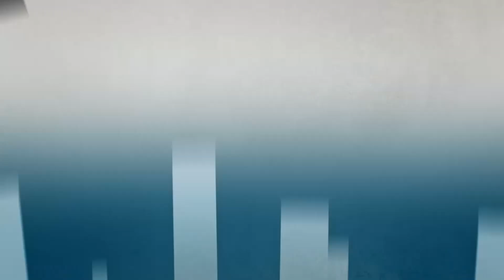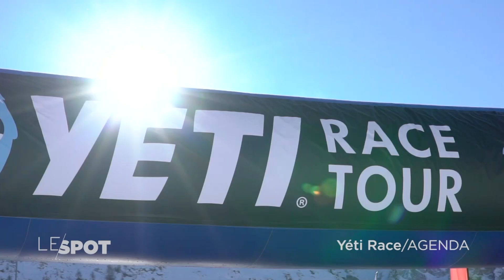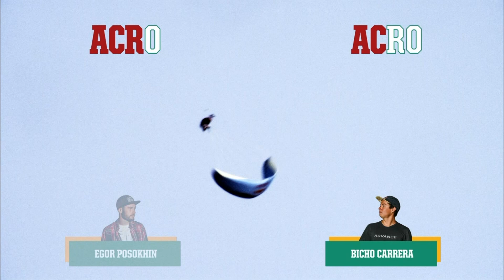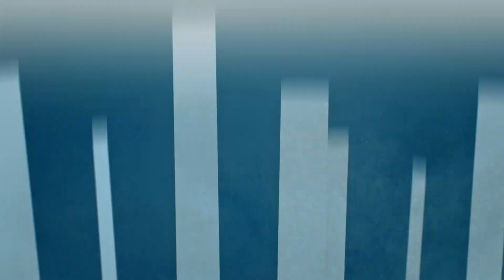LE SPOT : La Jordan Running Adventure Race, une course atypique et intime - Trek TV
Présentée par Mathilde Boulesteix, Le Spot, votre magazine de l'outdoor, vous fait découvrir tous les dimanches à 18h00 toute l'actualité des sports de l'outdoor avec des résumés des événements, des portraits de grands champions ainsi que des rubriques matériels et agenda des compétitions à venir. Voyagez et repoussez vos limites grâce au Spot avec des images exceptionnelles de sport et d'aventure !